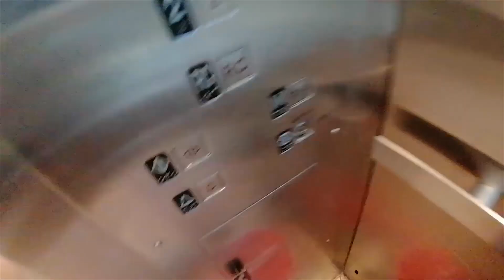Crush vom Hexenrudel, 5 months.